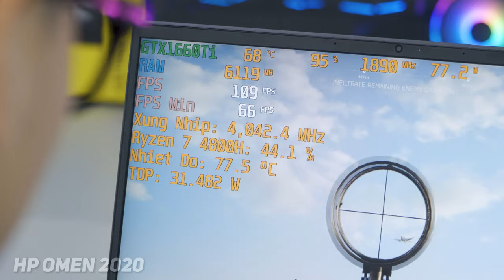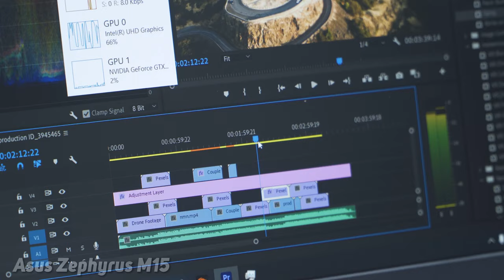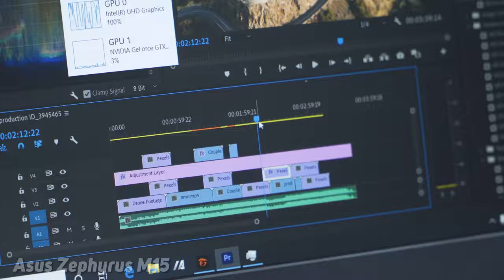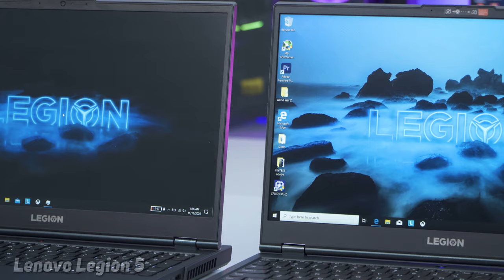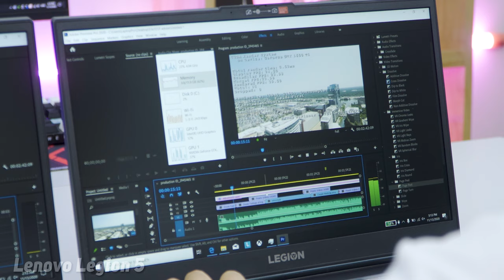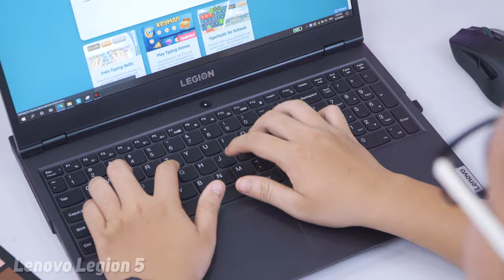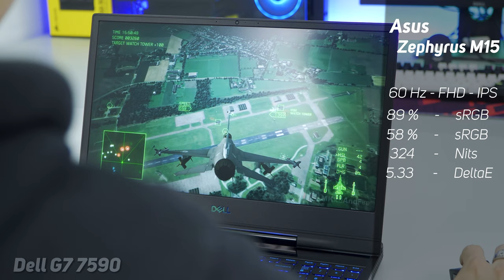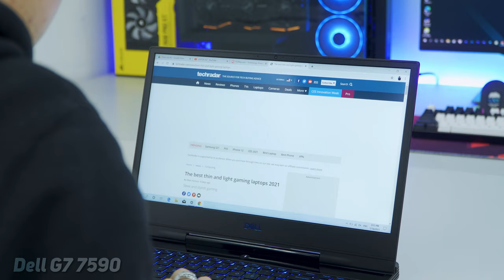TOP 4: LAPTOP GAMING DÙNG CARD "GTX 1660Ti" ĐÁNG MUA NHẤT 2021 LaptopAZ | LAPTOP AZ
00:00   Giới thiệu
01:08   HP Omen 2020
03:50   Asus Zephyrus M15
05:50   Lenovo Legion 5
08:30   Dell G7 7590
11:00   Tổng Kết